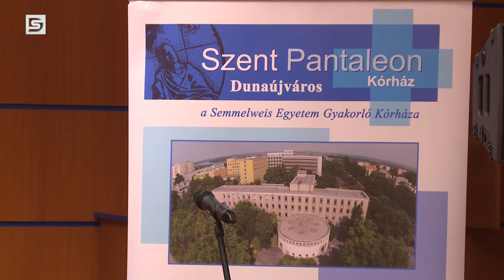DSTV | 2022. január 18. Napi1